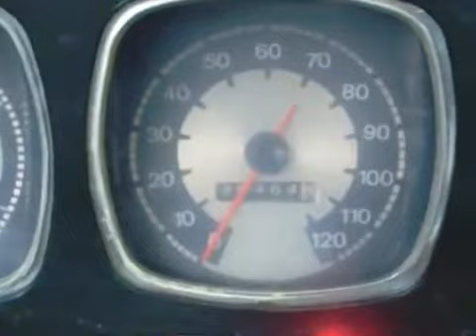1974 American Motors AMC Javelin Road Test In Houston Texas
My dad, Eddie Stakes no longer has this car as it sold. This was a road test from back in 2011 or 2012.
Video Information:
Recorded: c. 2011